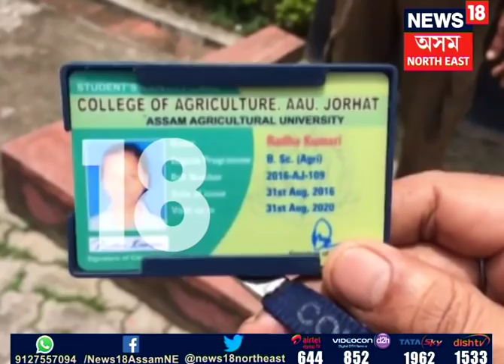Deadbody Found in Train in Nazira, Assam